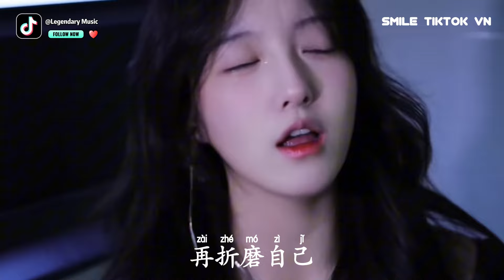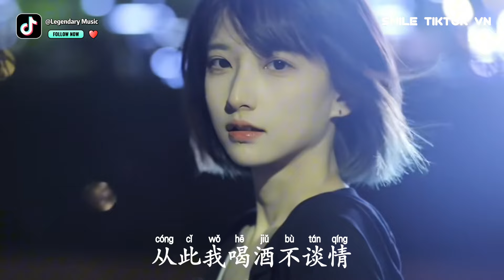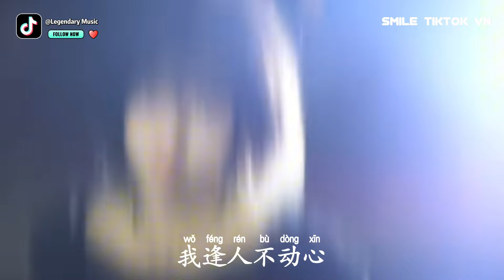L（桃籽）-喝酒不谈情遇人不动心 (抖音热播DJ版) Uống Rượu Không Nói Yêu Đương (Remix)『从此我喝酒不谈情，我遇人不动心』2k24抖音火流行歌曲推荐TikTok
◈Chúc bạn nghe nhạc vui vẻ!!! 我会写我自己的故事。喜欢下载关注Legendary Music不迷路带你上高❤️

Ủng hộ qua ví điện tử MOMO

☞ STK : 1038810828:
CTK : LE DUC TAM

💳Ngân Hàng: HDBANK
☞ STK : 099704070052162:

☊: L（桃籽） - 喝酒不谈情遇人不动心 (抖音热播DJ版)  Uống Rượu Không Nói Yêu Đương,  Gặp Ai Cũng Không Rung Động (Remix) - L (Đào Tử)『从此我喝酒不谈情，我遇人不动心』
● Official MV :  L（桃籽） - 喝酒不谈情遇人不动心 (抖音热播DJ版)  Uống Rượu Không Nói Yêu Đương,  Gặp Ai Cũng Không Rung Động (Remix) - L (Đào Tử)『从此我喝酒不谈情，我遇人不动心』
作詞：任夏

[00:01.14]从此我喝酒不谈情
[00:03.54]我遇人不动心
[00:05.43]再不为谁任劳任怨
[00:07.62]以后为自己
[00:08.91]从此我聊天不聊情
[00:11.19]我逢人不动心
[00:13.26]至少我不会为了爱
[00:15.30]再折磨自己
[00:34.50]我视你如宝
[00:36.24]你却把我当草
[00:38.31]为你付出的一切
[00:40.20]我从来不计较
[00:42.21]你对谁都好
[00:44.01]唯独我不重要
[00:46.02]如今彼此都煎熬
[00:47.88]不如各自安好
[00:51.09]从此我喝酒不谈情
[00:53.46]我遇人不动心
[00:55.35]再不为谁任劳任怨
[00:57.54]以后为自己
[00:58.83]从此我聊天不聊情
[01:01.11]我逢人不动心
[01:03.06]至少我不会为了爱
[01:05.19]再折磨自己
[01:15.33]我视你如宝
[01:24.27]你却把我当草
[01:26.31]为你付出的一切
[01:28.08]我从来不计较
[01:30.24]你对谁都好
[01:31.98]唯独我不重要
[01:33.99]如今彼此都煎熬
[01:35.85]不如各自安好
[01:39.06]从此我喝酒不谈情
[01:41.46]我遇人不动心
[01:43.35]再不为谁任劳任怨
[01:45.57]以后为自己
[01:46.80]从此我聊天不聊情
[01:49.14]我逢人不动心
[01:51.06]至少我不会为了爱
[01:53.22]再折磨自己
[01:54.45]从此我喝酒不谈情
[01:56.82]我遇人不动心
[01:58.71]再不为谁任劳任怨
[02:00.90]以后为自己
[02:02.13]从此我聊天不聊情
[02:04.50]我逢人不动心
[02:06.42]至少我不会为了爱
[02:08.55]再折磨自己
[02:09.78]从此我喝酒不谈情
[02:12.18]我遇人不动心
[02:14.10]再不为谁任劳任怨
[02:16.29]以后为自己
[02:17.49]从此我聊天不聊情
[02:19.86]我逢人不动心
[02:21.78]至少我不会为了爱
[02:23.91]再折磨自己

▶訂閱了嗎？